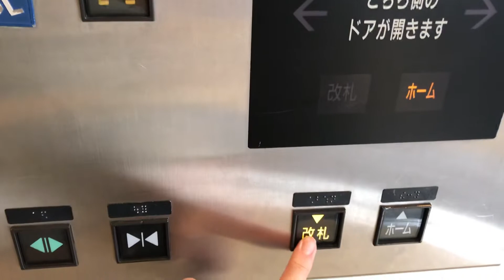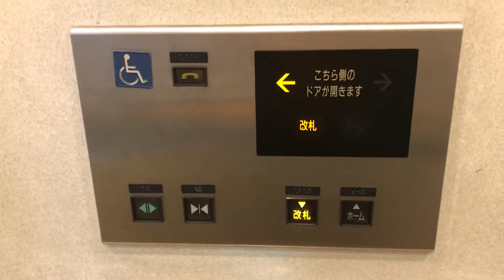近鉄今里駅のエレベーター（1番線）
メーカー：MITSUBISHI
乗用
定員/9名
積載/600kg
車椅子操作盤：あり
アナウンス：あり
到着音：電子音チャイム
チャイム：あり
防犯カメラ：乗り場にあり
設置数：1
停止階：改札.ホーム

撮影：2022/10/09